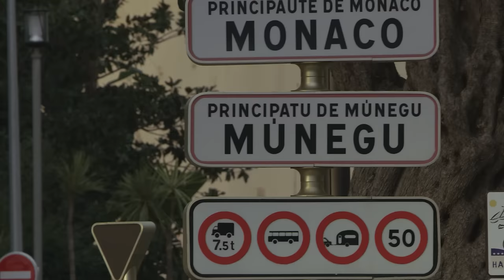THIS WAS ALMOST A 40 000€ VLOG | VLOG 295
Pasta Pesto
Any kind of pasta.
One big table spoon Pesto per person. Mix with pasta in bucket.
One fried chicken breast, cut in small pieces.
Feta cheese (crush int small pieces)
Parmesan cheese
Fried pine nuts.

And enjoy!  Had it for lunch today, probably having it for dinner today again! haha